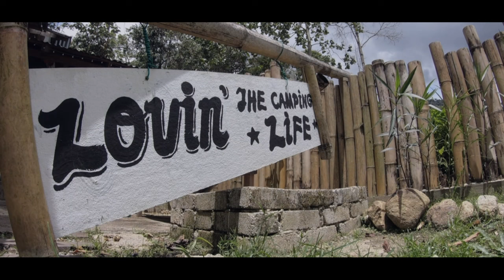RELAXING on a Lazy Afternoon at Camp | LENG IN THE JUNGLE | SOLO CAMPING in Roof Top Tent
It was sunny yet with a constant cool breeze at this campsite situated at a valley. I had a relaxing lazy afternoon at camp, munching on tortilla chips with refreshing guacamole, even took an afternoon nap! After sundown, treated myself to a delicious wine & dine, which was really lovely.

Name of Campsite : Leng In The Jungle
Address : Kampung Bukit Tinggi, 28750 Bentong, Pahang

Watch the camping vlog of the car camping site I camped at, just the night before! Situated in front of a quaint cafe (named Leng's Cafe), with AMAZING VIEWS of the rolling hills all around.

Soft Shell Roof Top Tent from iRG Campers.

If you are interested in ROOF TOP TENTS like mine, please click this link to reach out to iRG Campers!
(Don't forget to mention the code JUNOUTDOORS for special price!)

Firemaple Cooking Gears :
1. FIREMAPLE Antarcti 1.2L Stainless Steel Pot -
2. Firemaple WIFI Adaptor for Outdoor Stove
3. FIREMAPLE Blade 2 Titanium Backpacking Camping Stove

More camping gears available upon walk in to Vita Aura Ventures physical store in Seremban.

1. Pixabay - mountain-road-139934
Audio File URL:
2. Pixabay - Falling In Love
Audio File URL:
3. Pixabay - HANAMAI -Calm Soothing Zen Piano Music-
Audio File URL:
4. Pixabay - Peaceful Garden - Healing Light Piano for meditation, zen, landscapes
Audio File URL:

Video footage shot on gopro Hero 7 Black.

Cheers,
Jun